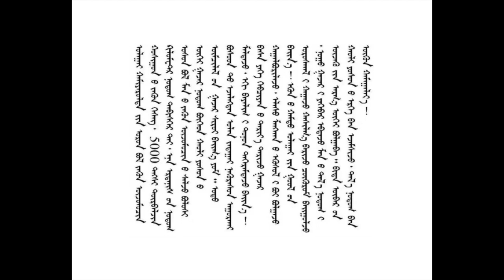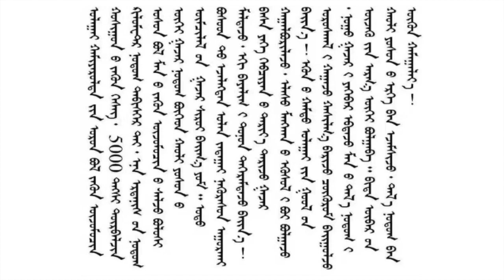ᠦᠪᠦᠷ ᠮᠣᠩᠭᠣᠯ ᠒᠐᠒᠐᠆᠐᠑᠆᠑᠘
ᠦᠪᠦᠷ ᠮᠣᠩᠭᠣᠯ ᠦ᠋ᠨ ᠰᠢᠯᠢ ᠢᠨ ᠭᠣᠣᠯ ᠠᠢᠮᠠᠭ ᠲᠤ᠌ ᠬᠢᠲᠠᠳ ᠤ᠋ᠨ ᠴᠠᠭᠳᠠᠭ᠎ᠠ ᠳ᠋ᠤᠭᠠᠷ ᠦᠭᠡᠢ ᠮᠠᠰᠢᠨ ᠢ᠋ᠶ᠋ᠠᠷ ᠢᠷᠡᠵᠦ ᠮᠠᠯᠴᠢᠨ ᠠᠢᠯ ᠢ᠋ ᠠᠶᠤᠯᠭᠠᠨ ᠳᠠᠷᠤᠮᠲᠠᠯᠠᠵᠤ ᠪᠠᠢᠨ᠎ᠠ᠃